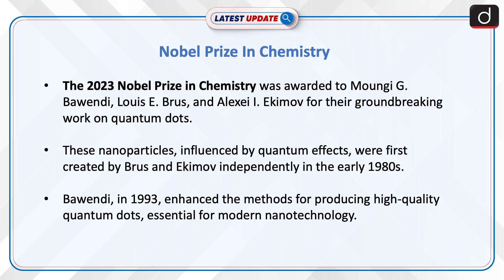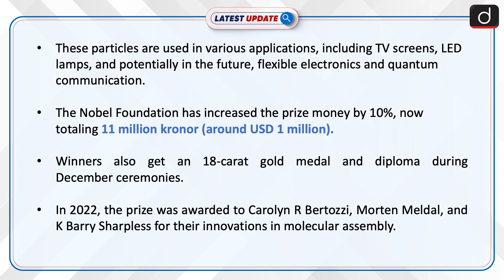Nobel Prize In Chemistry | Latest update | Drishti IAS English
The 2023 Nobel Prize in Chemistry was awarded to Moungi G. Bawendi, Louis E. Brus, and Alexei I. Ekimov for their pioneering work on quantum dots, nanoparticles influenced by quantum effects. Their discoveries have advanced technologies in areas such as TV screens and LED lamps, with potential future applications in flexible electronics and encrypted quantum communication.